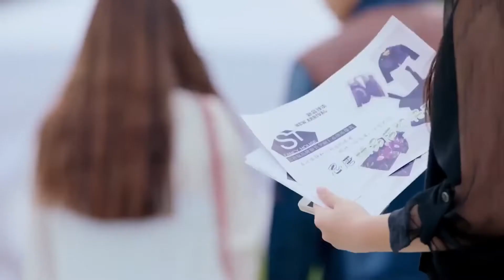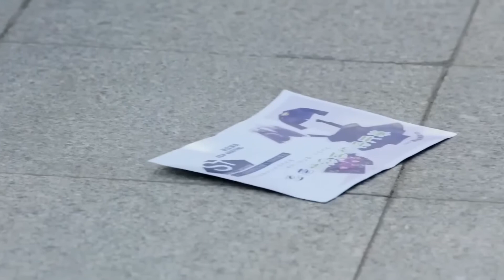แบบนั้นดีกว่าเดิมอีก|ตอนที่41| รักครั้งเก่าของฉันที่ดีที่สุด - My Best Ex-Boyfriend | (เจอร์รี่)